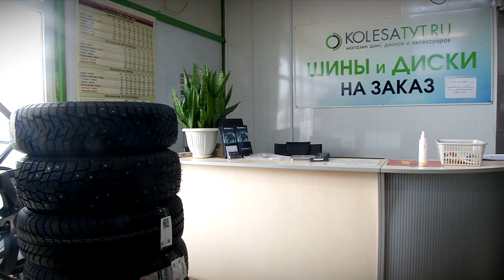Водителям время подумать о смене резины